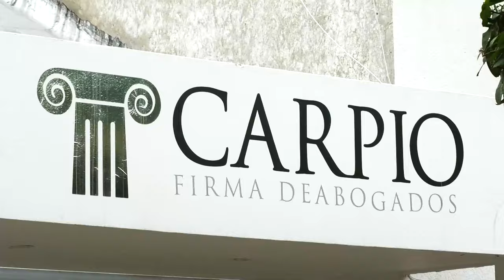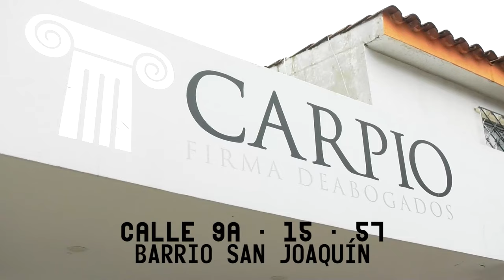CAPTURADO POR GOLPEAR A SU MUJER EN LOMA DE CALENTURAS